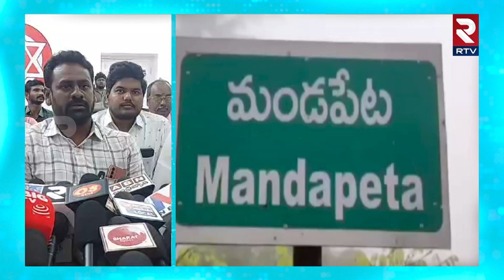Mandapeta Janasena Incharge Vegulla Leelakrishna | లీలా కృష్ణ వెనకే మేముంటాం | Daliparthi Srinivas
Mandapeta Janasena Incharge Vegulla Leelakrishna | లీలా కృష్ణ వెనకే మేముంటాం | Daliparthi Srinivas | Pawan Kalyan | RTV